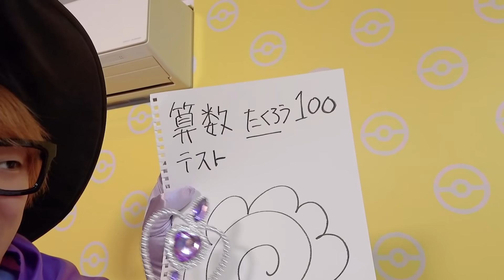もしも魔法が使えたら...ママにまほうをかけちゃうぞ！着せ替えごっこでお姫様に変身！魔法使いなりきり遊び♪【寸劇】